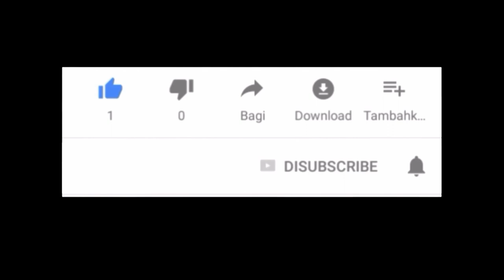Shoes Trasintion Challenge |Tiktok | Reels Compilation 2020 EM Store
Compilação de Reels da Erica Mello Store 2020 Transições animadas.

*Ignore this*